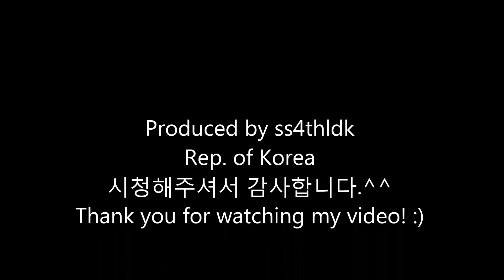Korean air B772 takeoff and landing at Gimpo,Jeju,fsx,pmdg777